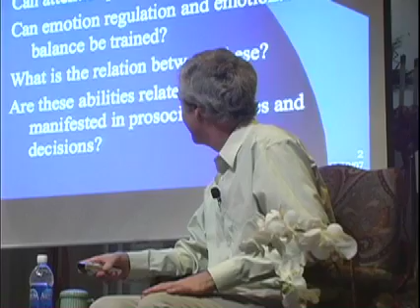The Shamatha Project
During the spring and fall of 2007, seventy people participated in two three-month
intensive meditation retreats, during which the effects of their 8-10 hours per day of
practice were meticulously studied by a team of psychologists and neuroscientists.
With a wide arrary of psychological and physiological measurements taken toward
the beginning, middle, and end of this training, the Shamatha Project was the first
longitudinal scientific study of its kind. B. Alan Wallace originally conceived of this
project and has been working with this team of cognitive scientists for four years,
and he served as the resident instructor for these retreats.

In this lecture, Dr. Wallace provides a preliminary report of the findings of this
historic study.